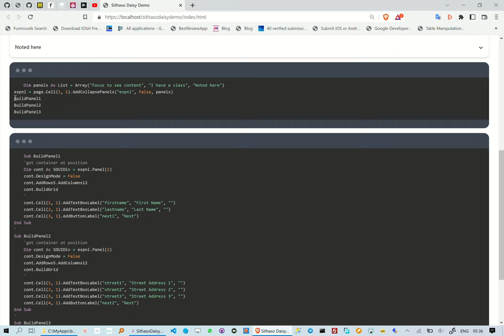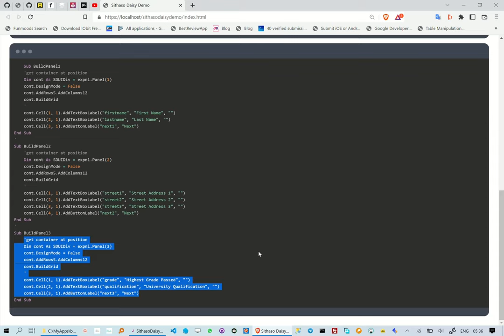Creating TailwindCSS Collapse or Expansion Panels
This reel is about how to create TailwindCss Collapse or Expansion Panels, we are however not writing any HTML/CSS.